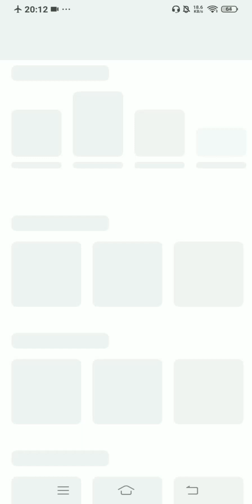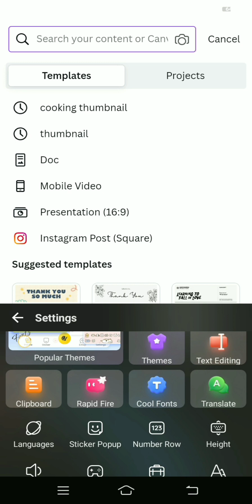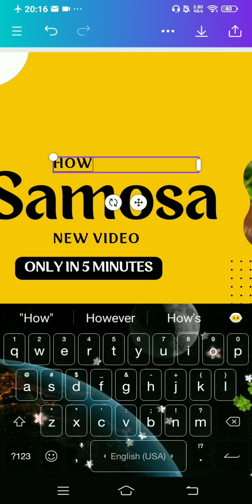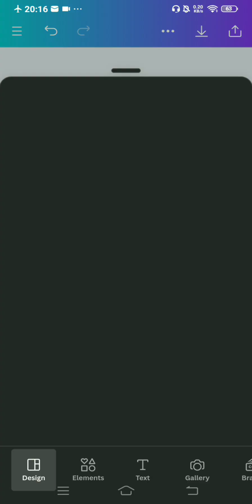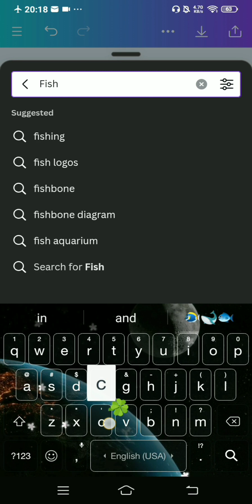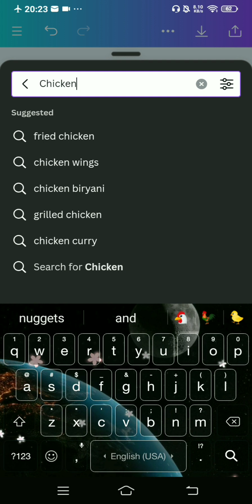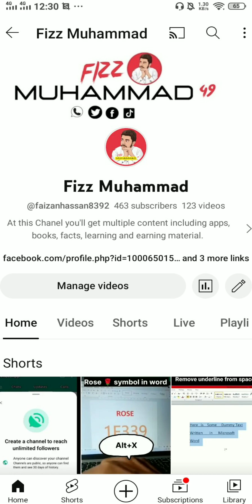Thumbnail kaise banaen | How to make thumbnail for YouTube video in mobile | Fizz Muhammad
Now He is working on this channel Named by "Fizz Muhammad". He has 2 years experience on YouTube. He has complete knowledge of YouTube Algorithm Like, how to grow youtube channel increase views get 1000 subscribers 4000 hours watchtime quickly. Many people have Grown their channel by following his Tips & Tricks.

youtube thumbnail
youtube thumbnail